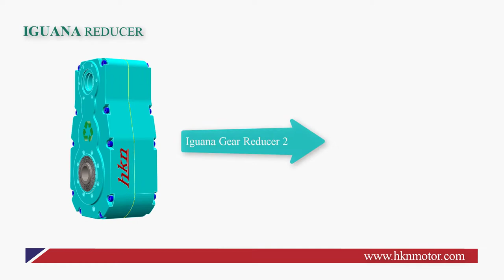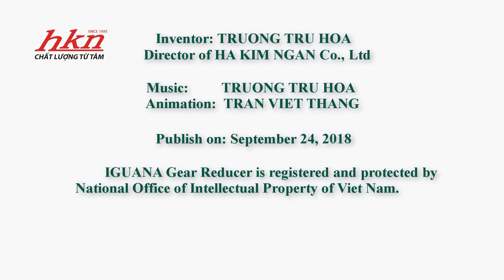Giảm tốc lắp cho máy tời hoặc băng tải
Công ty TNHH Hà Kim Ngân giới thiệu đến mọi người phần ✌️ series của giảm tốc IGUANA
⚡️Giảm tốc IGUANA nổi trội hơn các giảm tốc khác vì nó có thể lắp được tất cả các kiểu, các dáng lắp.
⚡️ Giúp các nhà chế tạo sản xuất tiết kiệm thời gian, tồn kho sản phẩm.
⚡️ Lại còn thân thiện với môi trường. Vì công ty sẽ thu mua lại bộ vỏ sau thời gian dài các khách hàng sử dụng.
🎊 Công ty rất vui được hợp tác với khách hàng gần xa.
🏍 Công ty TNHH Hà Kim Ngân
🛒 Địa chỉ: 525, QL1A, phường Bình Hưng Hoà, quận Bình Tân.
🔖🔖 FOLLOW để biết thêm nhiều thông tin khác.